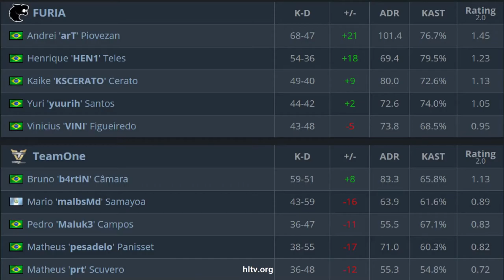CS:GO | FURIA vs TeamOne | DreamHack Summer | HighLights •